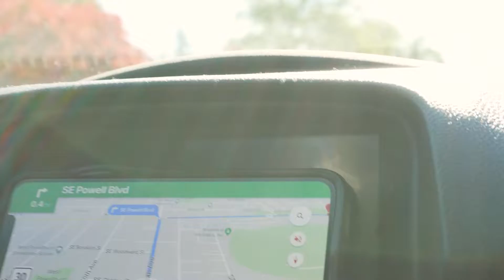Freestyle Electric Unicycle Riding: King Song 14D (REVlog 5)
We had a long few weeks at REV Rides, so we decided to take the day to just go out and have some fun. We met up with our good friend Reny who rides electric unicycles. He is super fun and creative. He showed us some tricks and tried to teach us a few. Hope you enjoy.